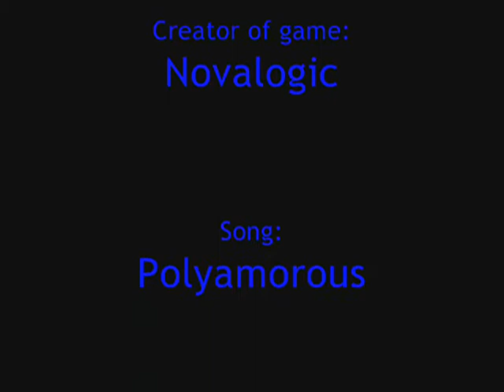Demolition 101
Summarized recording of me playing "demolition 101" on Delta Force 2.